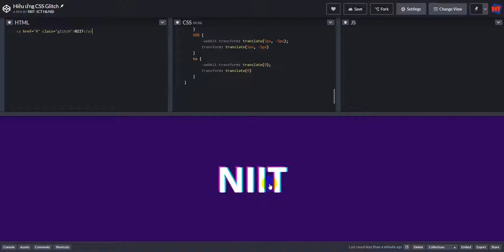CSS Thú Vị: Hiệu Ứng Glitch với CSS3 Animation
Hiệu ứng CSS này đang là một xu hướng thiết kế animation nổi đình nổi đám.

- Web Design
- Tester & QA

Dạy học Lập trình chất lượng cao (Since 2002). Trở thành lập trình viên. Hành động ngay!